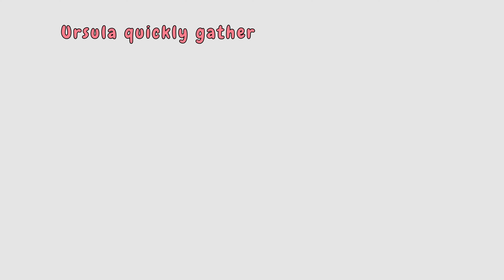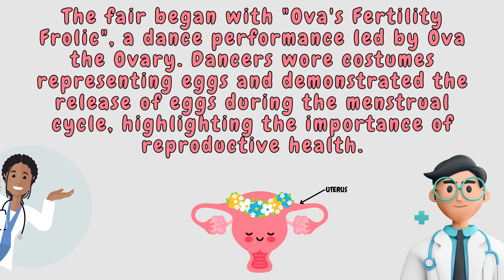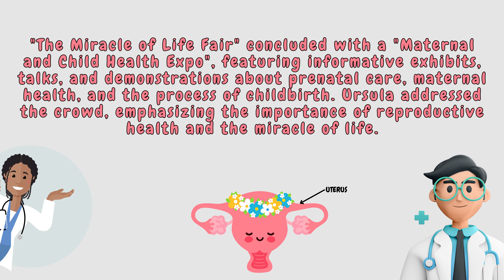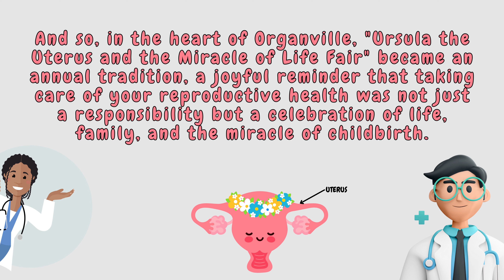Ursula the Uterus and the Miracle of Life / Short Story For Kids / Learn English Reading